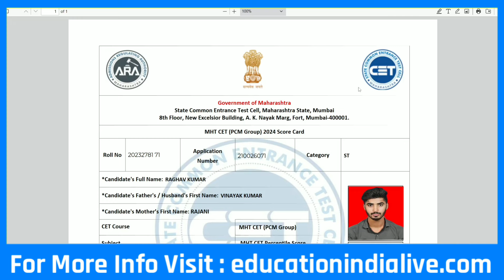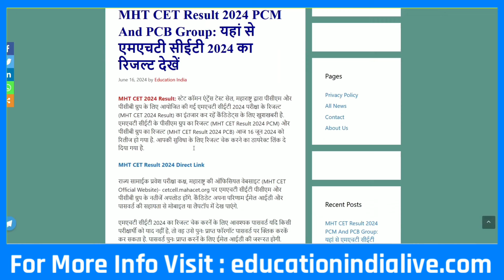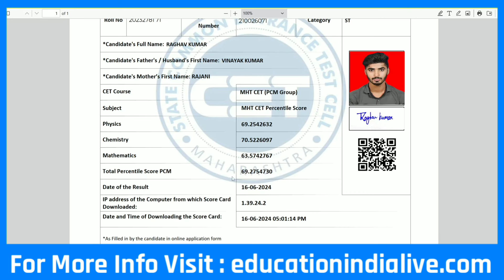MHT CET Result 2024 Kaise Check Kare || How To Check MHT CET Result 2024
Namskar And Hello Freinds
MHT CET PCM And PCB Group Ke Result Ka Intjar Kar Rahe Candidates Ke Liye Achi Khabar Hai. MHT CET Result Aaj 16 June Ko Jari Ho Gaya Hai. MHT CET  Result Date Aur Timing Pahle Se Fix Thi. MHT CET Result Aaj Sham 6 Baje Jari Hua Hai.
     Ese Me Abhi Aapko Is Video Me Result Check Karane Ka Live Process Step By Step Dikhayenge Aur Samjhayenge . To Isliye Aap Is Video Ko Shuru Se Last Tak Dekhe .

Dhanyawad .

MHT CET Ka Result Kaise Dekhe 2024,MHT CET Ka Result Kaise Dekhe,MHT CET Ka Result Kaise Check Kare 2024,MHT CET Exam Result,MHT CET Exam Result 2024 .

how to check mht cet result 2024 .
mht cet pcb ka result kaise dekhe 2024 .

Exclusive Report .